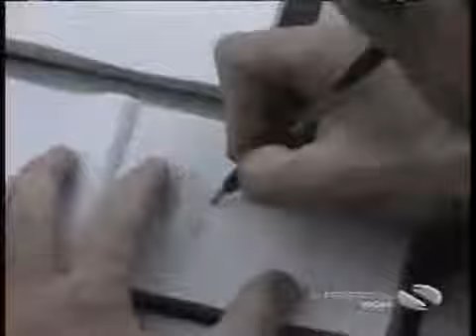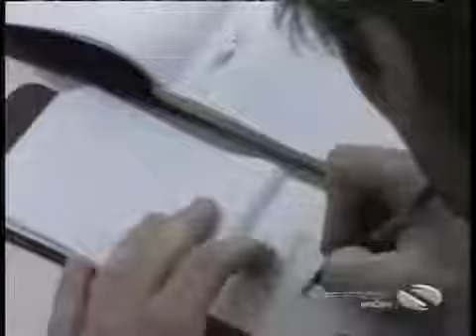Da Vinci's Inquest S06e13 Seven Tentacles